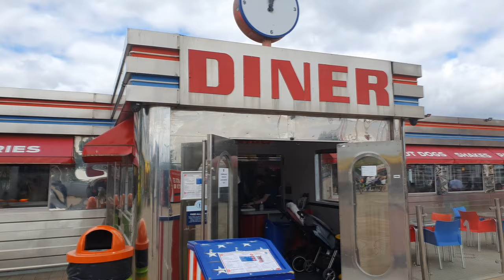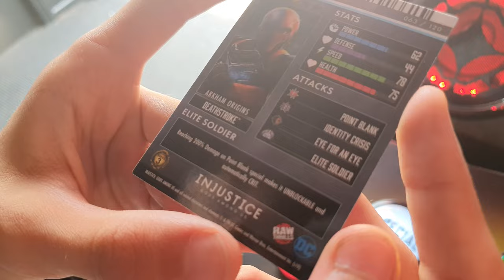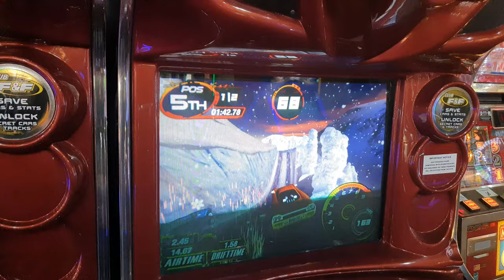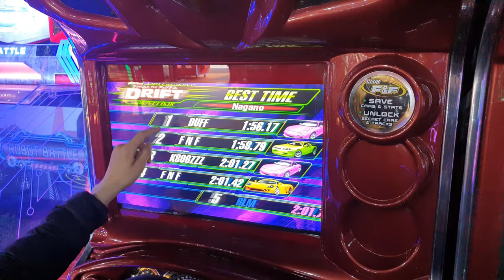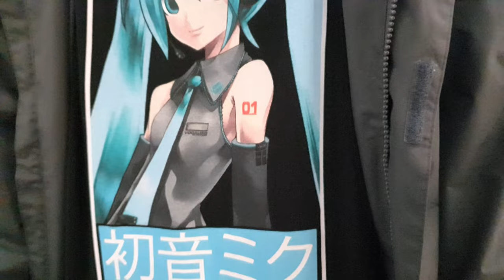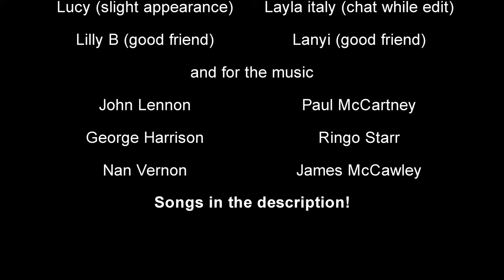Flamingo Land II | Vlog IV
Now here is the fourth and nearly final vlog! I honestly think there'll only be one more at this point, as we must have at least one more trip in year 11. But until then, this is the end. Every time I've released one of these vlogs, I've felt they'd underperform and not meet everyone's expectations. Then everyone loves it more than the last. So basically I am full of rubbish. So I hope everyone enjoys this one! Have fun please.

Songs:

The Word - The Beatles
Lovesong for a Deadman - James McCawley
While My Guitar Gently Weeps - covered by Nan Vernon
The Palace Of The King Of The Birds - Paul McCartney